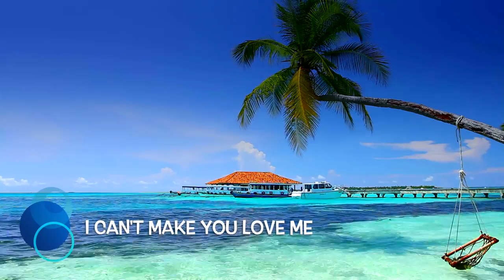Relaxing Jazz | Smooth Jazz Saxophone Music for Study, Work, Dining | Jazz Instrumental Music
All this music is played by Dr. SaxLove!

All music recorded and performed by Dr. SaxLove

Dr. SaxLove specializes in relaxing jazz, saxophone music, saxophone, smooth jazz, jazz music, jazz blues, soft jazz, jazz instrumental, smooth jazz instrumental, jazz saxophone, relaxing music, smooth music, and soft music.